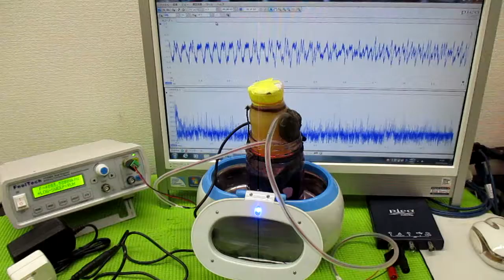超音波と間接容器による、ナノレベルの攪拌技術 ultrasonic-labo